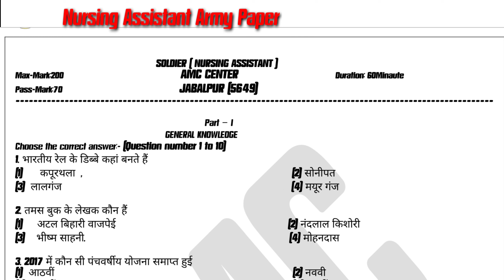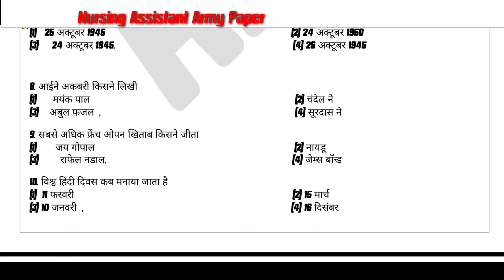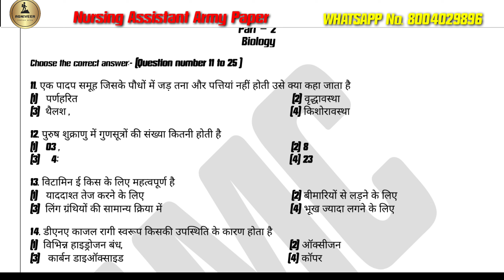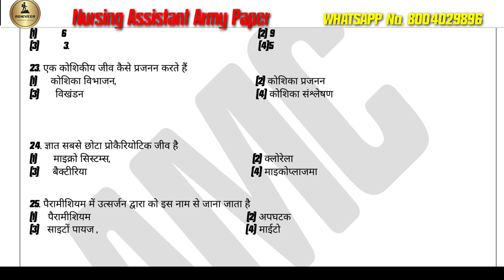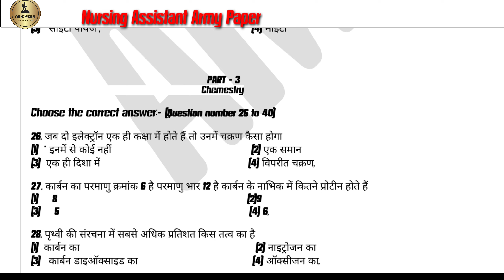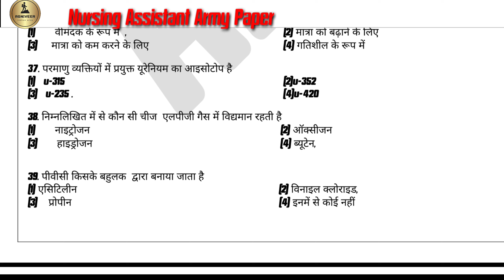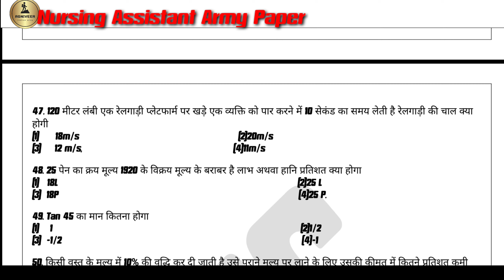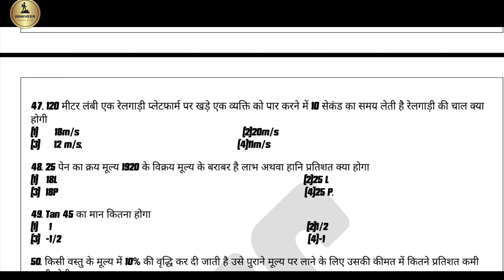नर्सिंग असिस्टेंट पेपर | Nursing assistant previous qustion paper | NA Origenal paper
NAWALA NA WALA NA WALA